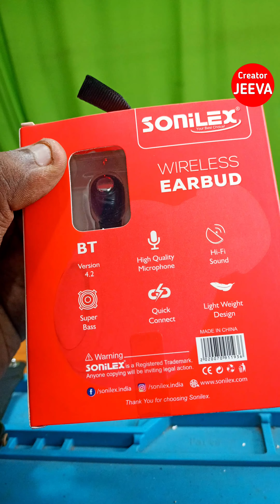budget mini Bluetooth headset | new gadgets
gadgets , new headset